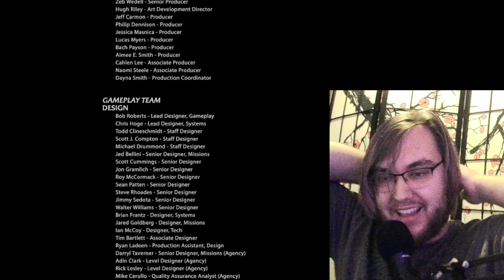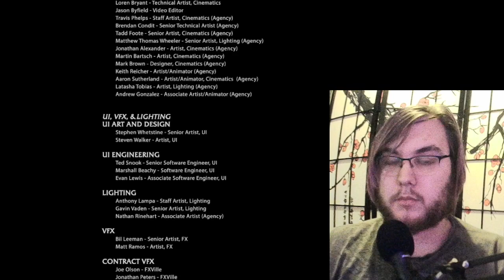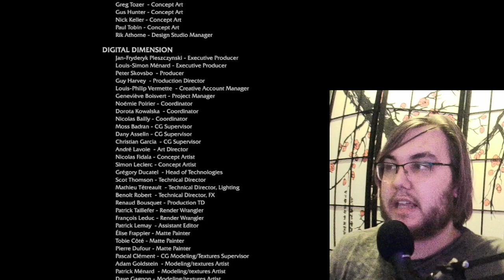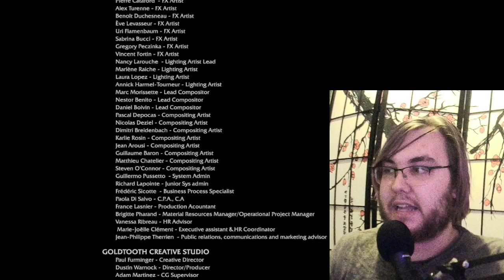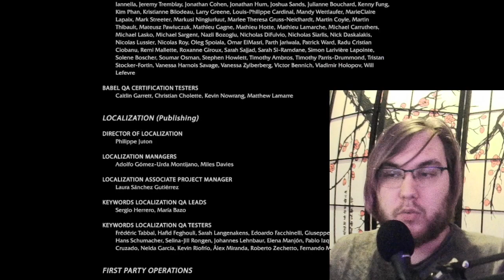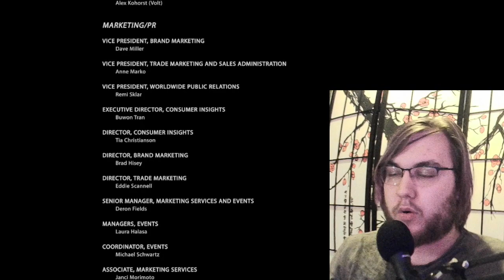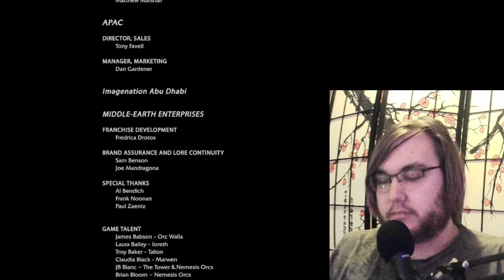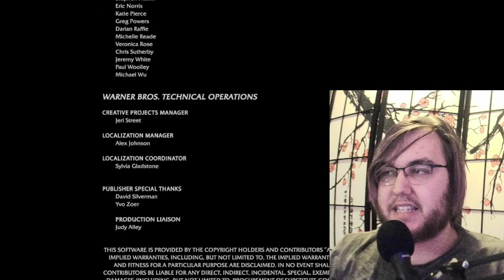Shadow of Mordor- Part 14 (FINAL)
Today in Middle-Earth lore, Aragorn led his army to the gate of Mordor in preparation for the final battle. We finished ME: SoM, and despite its immense potential it ends with a bit of a whimper. I hope you enjoyed, and as mentioned I will return for the DLCs and one day for the sequel.